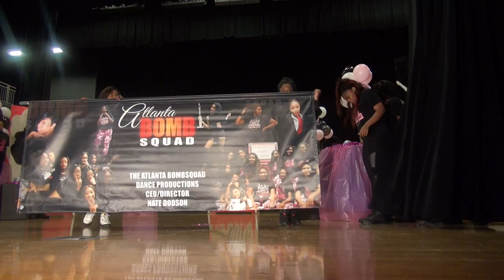DeKalb High School of Technology South 2015 Hair Show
Produced by students and staff of DHSTS's Audio/Video, Cosmetology, and Barbering Departments.